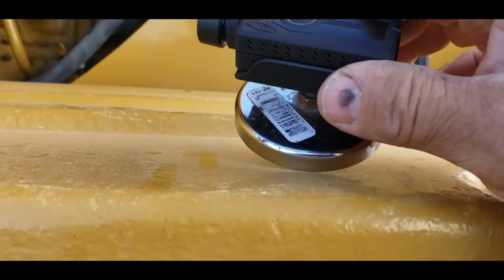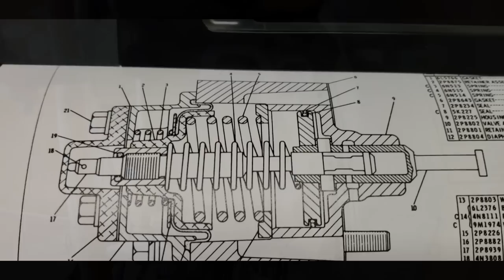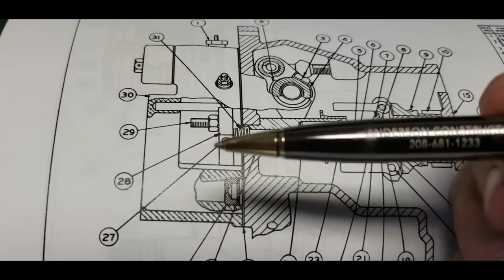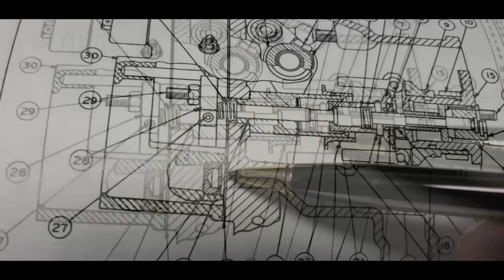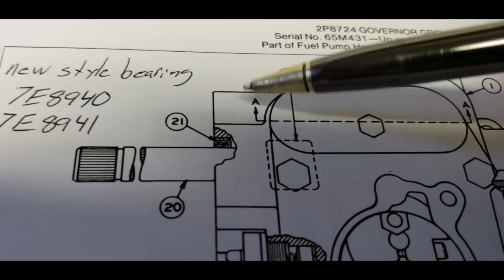Caterpillar Air Fuel Ratio Control Rebuild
Caterpillar Air Fuel Ratio Control Rebuild, replacing the hydraulic spool with the correct one and then testing and adjusting the air fuel ratio control until the smoke is controled as much as possible